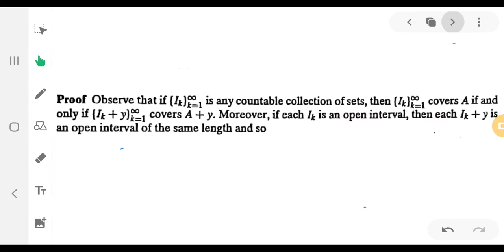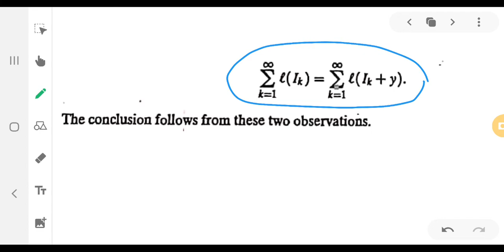Outer Measure is Translation Invariant | Measure Theory | 2nd MSc Maths | Calicut University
in this video we will discuss about the important theorem ' Outer Measure is Translation Invariant' of measure theory. it will be helpful for all MSc mathematics students